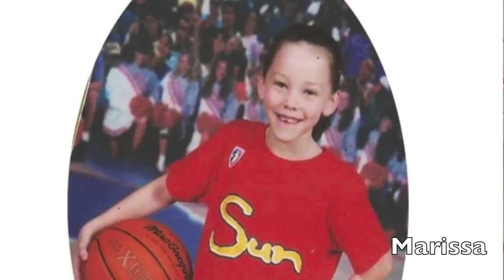Berry College Women's Basketball 2013-2014